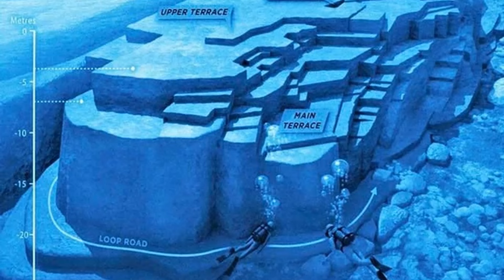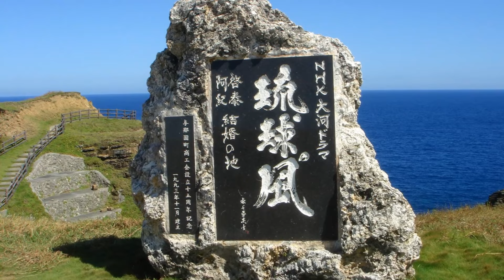Japan's Atlantis the Yonaguni Monument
Dive deep into the mysteries of the Yonaguni Monument, Japan's enigmatic underwater structure. Is it a natural marvel or evidence of an ancient metropolis swallowed by the sea? Join us as we explore the fascinating theories, scientific investigations, and captivating dives surrounding this controversial monument.